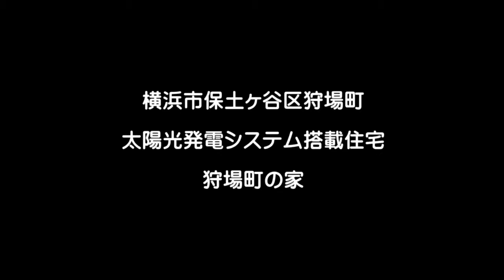狩場町の家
横浜市保土ヶ谷区狩場町
太陽光発電システム搭載住宅